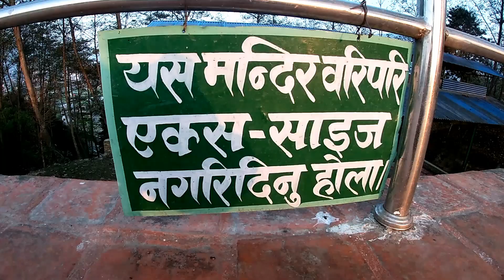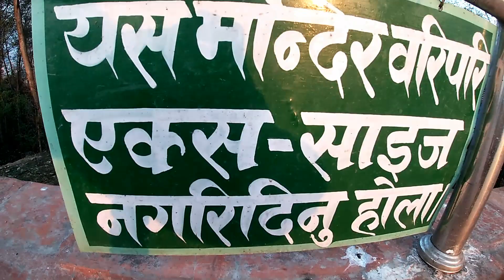| Running to bhutkhel, tokha ktm | shivaratri special |